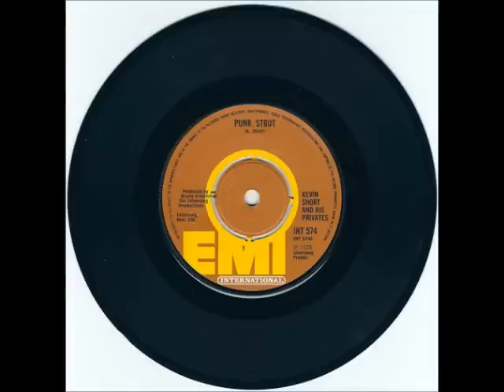Kevin Short and his privates-Punk Strut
Seeing as there was no version of the original on youtube..I thought I'd upload it.This song is so bad it's good...Don't take this song seriously